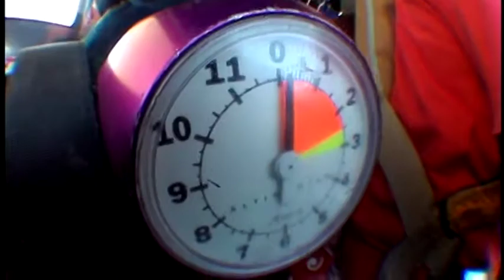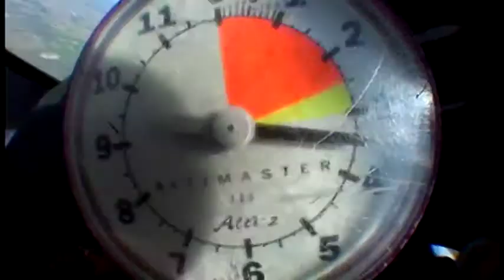Skydive Maytown Sports Parachute Club (Gregory Englehart)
10,000 FT Tandem Skydive